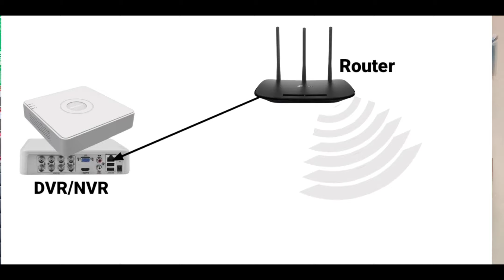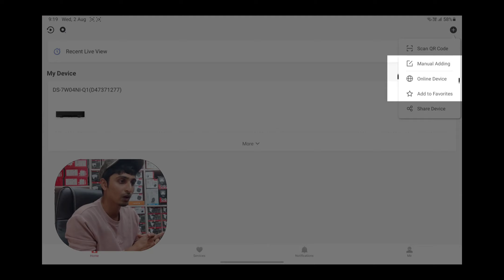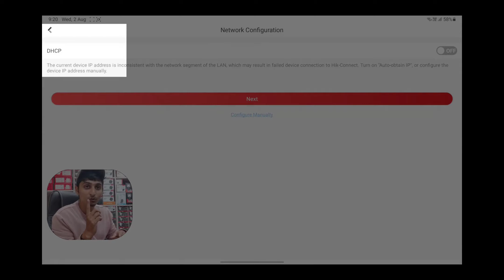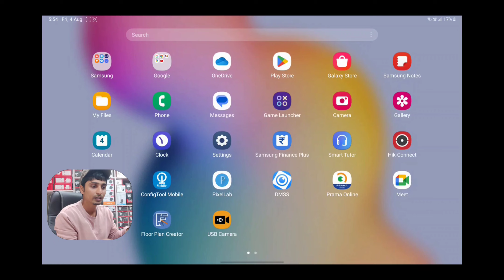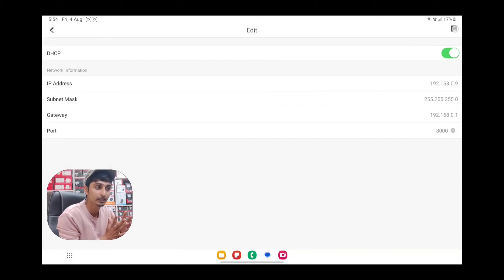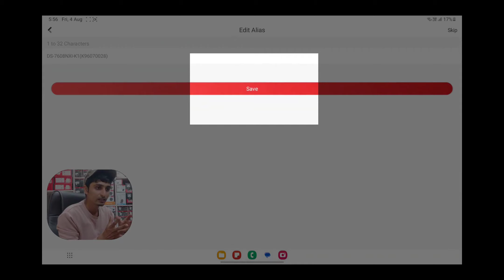Hikvision DVR Add in Mobile Without Monitor Scanner Chrome Browser | DVR Direct Add in Mobile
"Learn how to effortlessly set up your Hikvision DVR on your mobile device without the need for a monitor! In this step-by-step tutorial, we'll guide you through the process of adding your Hikvision DVR to your mobile using the Chrome browser. With remote access becoming increasingly essential, this method offers a convenient way to monitor your security cameras on the go.📱 Stay connected to your surveillance system from anywhere 🌐 Utilize the power of Chrome browser for a seamless setup 📹 Easy-to-follow instructions for a hassle-free processWhether you're a tech enthusiast or a security-conscious individual, this video will equip you with the knowledge to establish a direct connection between your Hikvision DVR and mobile device. Don't miss out on the opportunity to enhance your security setup and enjoy peace of mind, no matter where you are.Hit the like button if you find this tutorial helpful, and make sure to subscribe for more insightful tech tutorials and DIY setup guides. 🔒📲